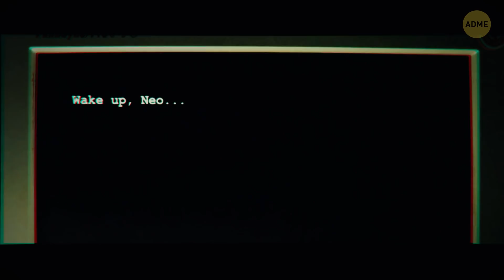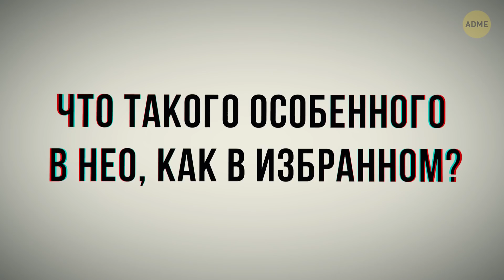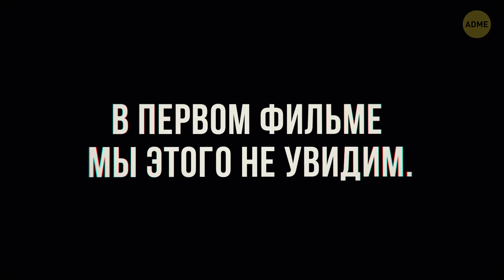О чем в действительности рассказывает трилогия «Матрица»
«Матрица» – это научно-фантастический боевик, который просто взорвал наши умы в 1999 году. Как обычно, последующие части не были так успешны и среди фанатов, и среди критиков. Но мы хотим поделиться с вами нашими размышлениями, которые, возможно, прояснят некоторые детали. Имейте ввиду, будут спойлеры. Начнем с самого главного: Нео – это машина! Не человек, а искусственный интеллект, который воссоздали внутри человеческого тела.

Тайм-коды:

Кто такой Нео в действительности 0:28

Почему Избранный обладает свободной волей 1:36

Нео знает, кто он на самом деле? 2:36

Что машины хотят от Нео? 3:13

Что особенного в Нео, как в Избранном? 4:05

Какова роль агента Смита? 5:15

Чем так уникален Нео? 6:16

Фото на превью:

«Матрица» (1999) Керри-Энн Мосс: Warner Bros. Entertainment Inc./CAP/KFS/Capital Pictures/EAST NEWS,

Анимация разработана AdMe.

Краткое содержание:

- Нео — это машина! Не человек, а искусственный интеллект, который воссоздали внутри человеческого тела.

- Дело в том, что матрица, которую вы видите в фильме, не 1-я, а 6-я. В каждом предыдущем цикле матрицы был свой Избранный, который перезапускал систему, чтобы стабилизировать ее.

- В каждом цикле он мог выбрать либо перезапустить матрицу, либо уничтожить ее.

- Машины хотели создать идеальную систему, от которой никто не хотел бы отказываться. Они не могли понять логику людей, которых не устраивала матрица, и им нужен был агент, который бы исследовал все возможные пути.

- Со своим человеческим сознанием Нео заводит друзей, влюбляется и выстраивает отношения с другими. Тем временем машины следят за ним и собирают информацию.

- Когда Нео пришел к Архитектору, он выбрал другой путь, который вел к уничтожению матрицы и всех ее обитателей: людей и программ.

- Нео совершенно не отличался от своих предшественников. У них у всех был одинаковый набор характеристик, и хотя внешне они могли быть разными, по сути, они оставались одним и тем же.

- Агент Смит как раз одна из таких программ, и его изначальной задачей было следить за людьми и взбунтовавшимся искусственным интеллектом.

- Нео делает уникальный выбор, который до него еще никто ни разу не делал. Он решает сам бороться с вирусом вместо того, чтобы уничтожить всю матрицу и запустить новый седьмой цикл.

- В трилогии огромное количество намеков, которые наводят нас на определенные размышления и указывают на очевидные выводы. И да, выводы заключаются в том, что Нео — это сделанный машинами человек или полумашина.

- Это в фильме «Матрица: Перезагрузка» у зрителей должно появиться подозрение, что Нео не совсем человек.

- Избранный делает сразу несколько вещей одновременно. Он устанавливает мир между людьми и машинами, спасает Сион (теперь город может больше не бояться уничтожения), и меняет матрицу навсегда.